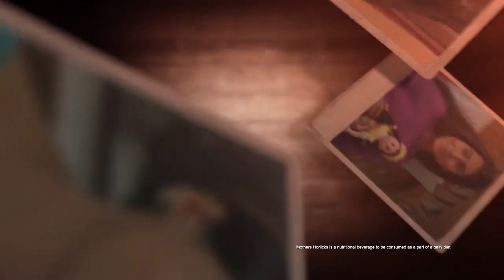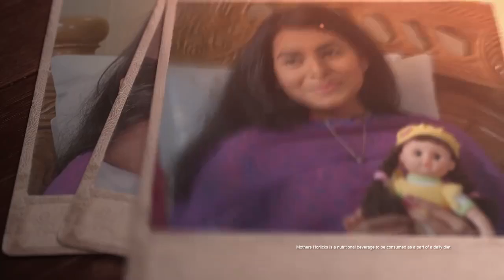Mother s Horlicks Celebrating Motherhood720P HD